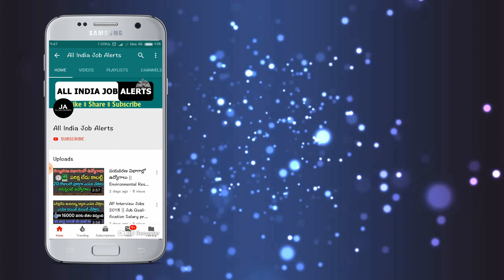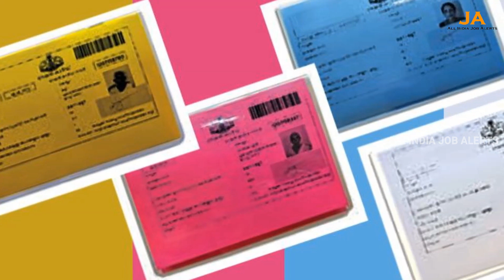మీకున్న పనులన్నీ వదిలేసి వెంటనే ఈ వీడియో చూడండి..గర్భవతి స్ట్రీలకు 1,60000 వస్తుంది || Modi Scheme